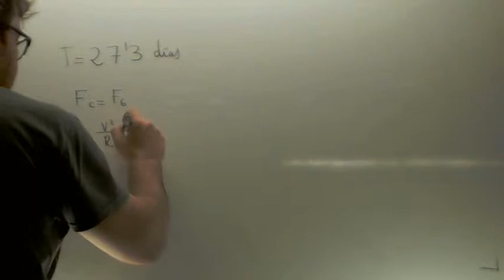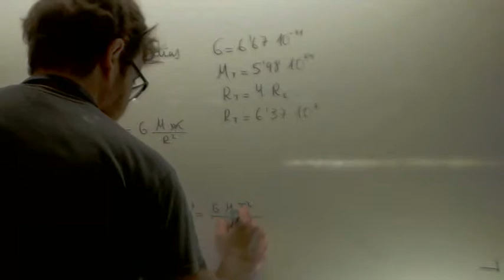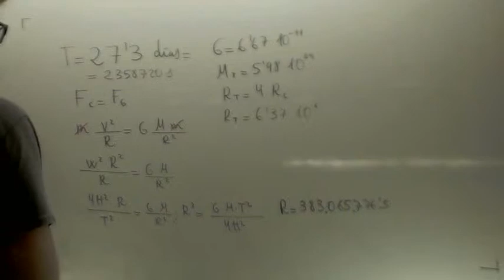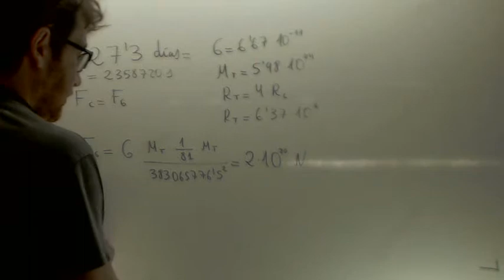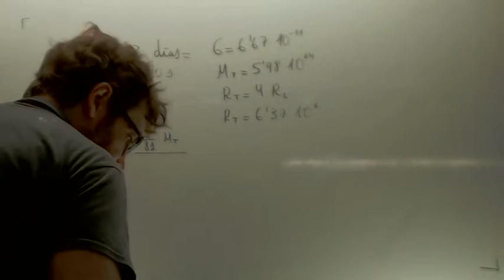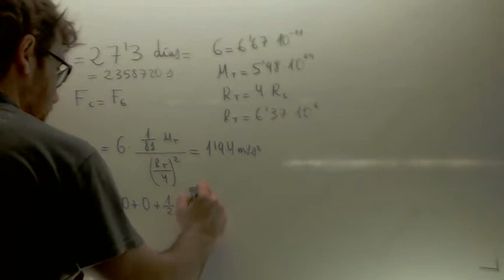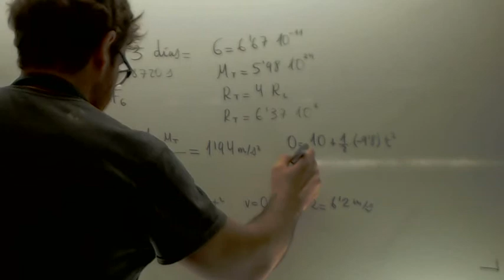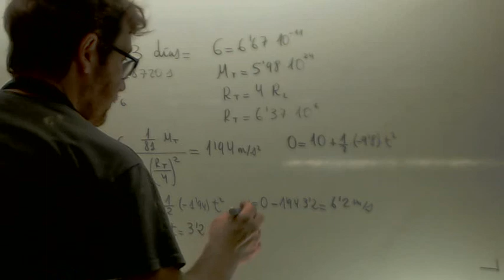Interaccion gravitatoria Tierra Luna Fisica 2º Bachillerato Academia Usero Estepona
Interaccion gravitatoria Tierra Luna Fisica 2º BachilleratoLa Luna describe una órbita casi circular en torno a la Tierra en 27,3 días. Calcula:
1. La distancia media entre los centros de la Tierra y la Luna.
2. El valor de la fuerza mutua con que ambas se atraen, sabiendo que la masa de la Luna es 81
1
veces la de la Tierra.
3. Si en la Luna se deja caer, sin velocidad inicial, un objeto desde una altura de 10 m, ¿con qué
velocidad llegará al suelo?.
Datos: G = 6,67·10-11 N·m2·kg-2; MT = 6,0·1024 kg; RL= 1,6·106 m.